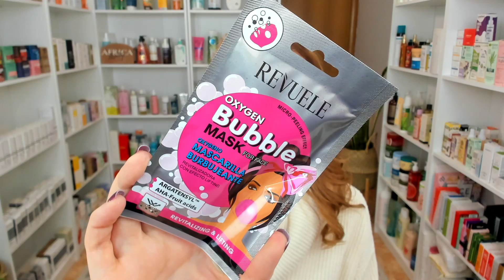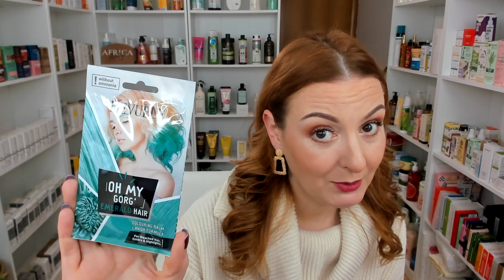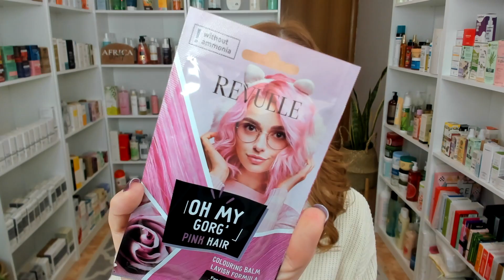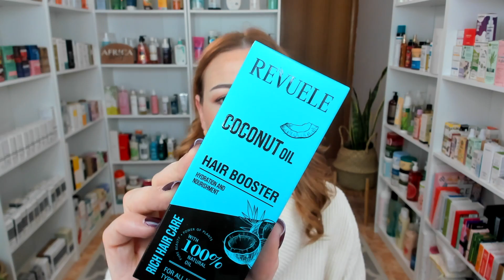NOVEDADES REVUELE!! OS ENSEÑO LO ÚLTIMO DE LA MARCA! NIACINAMIDA, VITAMINA C, SALICÍLICO Y MÁS!